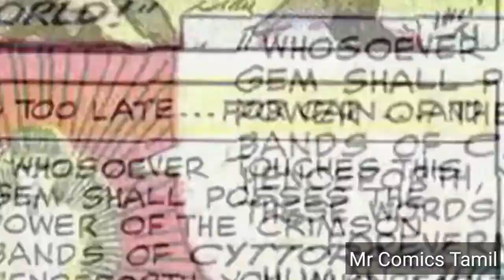Juggernaut Origin in Tamil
key points ;
juggernaut
juggernaut in tamil
juggernaut powers in tamil
who is juggernaut in tamil
juggernaut weakness in tamil
 marvel in tamil
 Marvel characters origin in tamil
 Marvel comics in tamil
 marvel in tamil